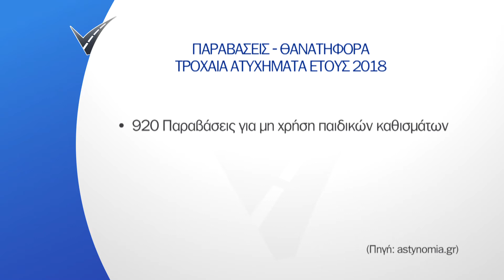Μεγάλη καμπάνια ενημέρωσης για την Οδική Ασφάλεια από σήμερα στο OPEN | Σίσσυ Χρηστίδου